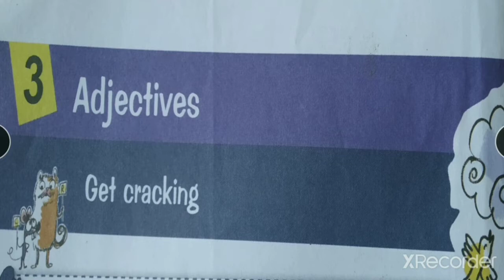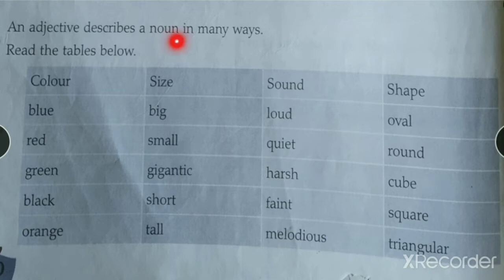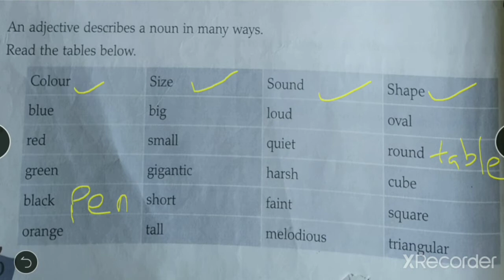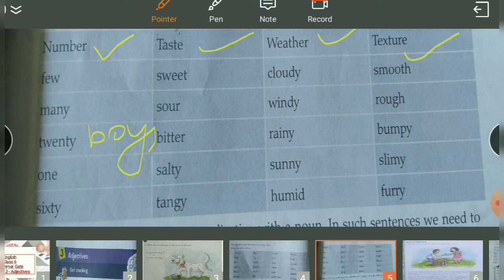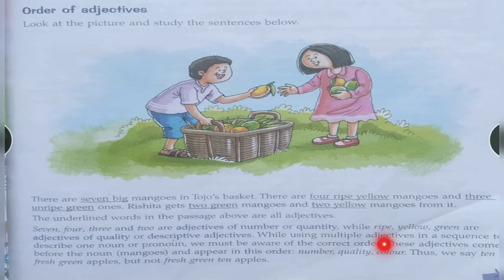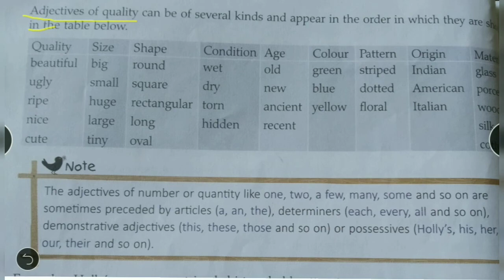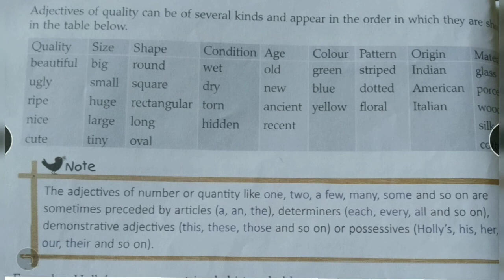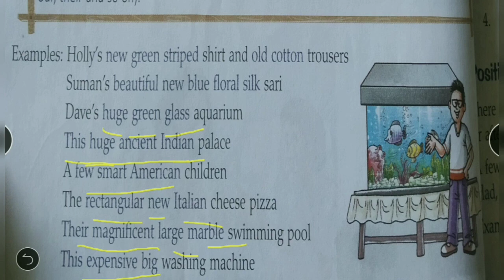Class 6/English/Grammar gate/ Ch 3 adjectives